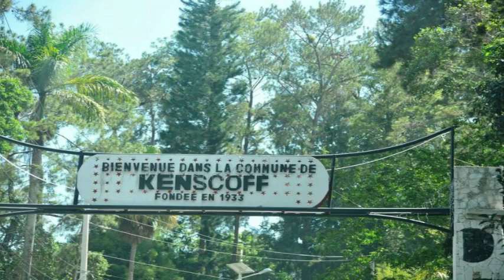TOUT AYISYEN NÈT TA DWE GADE VIDEO SAA MEZANMI